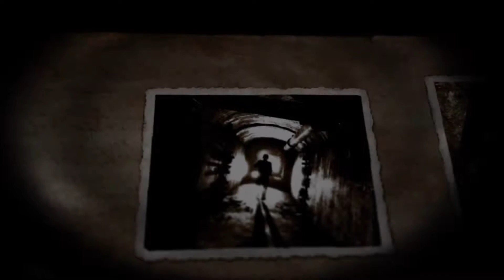Velvet Assassin ● Mission 01: Die Verlorenen ● Gameplay deutsch/english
Orte/Ereignisse: Die Verlorenen - a) Tal, b) Bunker / Diesellager

Ja hei Leute,

Velvet Assassin in ein Spiel aus dem Jahre 2009 - und so weit ich weiß aus Deutschland.
Kann da leider kein Bundesland oder eine Stadt angeben - kann Pusemuckel gewesen sein...

Inhaltlich spielt es im zweiten Weltkrieg. Und wie wir wissen, gab es zu jener Zeit nur
ein Übel: das böse Deutschland. Die Guten waren natürlich u.a. die Briten; diese sagten
sich: "Ne, so geht das aber nicht!" und schickten die bezaubernde Violette Summer Rich-
tung Germanien, um dort ein wenig an dem Popel in der Nase der Geschichte herumzuzwirbeln.
Das macht sie je nach Laune: mal Assassine, mal Agent, oder worauf sie gerade Lust hat.

Grafisch ist das Spiel etwas düster - wie die allgemeine Stimmung (und das Wetter eh) da-
mals halt so war... absolut authentisch würde ich mal sagen. Aber da es ja damals eh keine
Farben gab (beweisen uralte Schwarz-Weiss-Fotos), ist das dann auch ganz Okay.

Das Spiel ist kein Shooter - und selbst wenn man wollte, kann man nicht, weil die Munition
bei Bedarf mehr als nur dürftig knapp, und obendrein viel zuviel zuwenig ist.

Also bleibt Violette Summer nicht viel anderes übrig, als sich meist schleichend durch die
Missionen zu bewegen: mal stehend, mal gehend, aber meistens geduckt.

Es ist ein sogenanntes "Stealth-Action-Game", das so gut wie keine Fehler verzeit. In einem
"Thief"-Spiel oder "Splinter Cell" flutscht man beinahe durch die Level. Wird man dort ent-
deckt, schafft man es schon irgendwie wieder aus der Misere; hier hingegen nur selten und
dann auch schwer. Man wird ratz-fatz entdeckt, die Gegner treffen immer - ach, ich zitiere
einfach mal:

Zitat:

Der einsame Krieg der Violette Summers.

Durchleben Sie die tödlichen Missionen der britischen Agentin Violette Summers hinter den feindlichen deutschen Linien: Anschleichen,
die Deckung nutzen, das Gelände zu Ihrem Vorteil verändern und aus dem Hinterhalt morden…

In Ihrer Mission geht es nicht um Fairplay! Beschaffen Sie kriegswichtige Informationen, eliminieren Sie hochrangige Offiziere, bewahren
Sie Widerstandskämpfer vor der Folter und töten Sie die eigenen Leute in gegnerischer Gefangenschaft, um sie am Reden zu hindern!
Nutzen Sie Benzinlachen oder verwandeln Sie ahnungslose Gegner in wandelnde Bomben. Selten wurde das dreckige Handwerk der geheimen Kriegs-
führung authentischer in einem Spiel umgesetzt.

Erleben Sie die Sabotagemissionen in beklemmend-realistischen Fieberträumen der verwundeten Heldin.
Neben den klaustrophobisch-stimmungsvollen Settings sorgen traumähnliche Sequenzen für ein düster-melancholisches Meisterwerk.

Hintergrund: Historisches Vorbild der Actionheldin ist die britische Agentin Violette Szabo!

Und auch ansonsten dominiert Realismus im Spiel: Originalgetreue Waffen und Spezialgeräte aus den 1940er Jahren stehen bereit und bieten eine
immense Vielfalt, um die jeweiligen Missionen auf unterschiedlichste Weise aufzuführen. Natürlich kommt auch die Action nicht zu kurz.
Violette Summer hat über 50 verschiedene Moves drauf und machen die Heldin damit im Lauf des Spiels immer mehr zu einer Kampfmaschine mit
tödlicher Präzision. Diese Fähigkeiten sind unbedingt notwendig, um die 12 abwechslungsreichen und atemberaubenden Level mit gefährlichen
Sabotagemissionen und Auftragsmorden heil durchzustehen.

Aha, na dann mal los...
MM

◌ Altersfreigabe : USK ab 18, PEGI 18

◌ Developer(s)  Replay Studios, ML Enterprises
◌ Publisher(s)  NA SouthPeak Games, EU SouthPeak Games, AUS Gamecock Media Group,JP Ubisoft
◌ Designer(s)  Sascha Jungnickel, Marc Möhring
◌ Artist(s)  Andreas Hackel
◌ Composer(s)  Mona Mur
◌ Engine  Replay Engine
◌ Platform(s)  Microsoft Windows, Xbox 360, Mac OS X
◌ Release date(s) NA 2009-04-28, EU 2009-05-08, AUS 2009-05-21, JP 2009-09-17
◌ Genre(s)  Stealth
◌ Mode(s)  Single-player